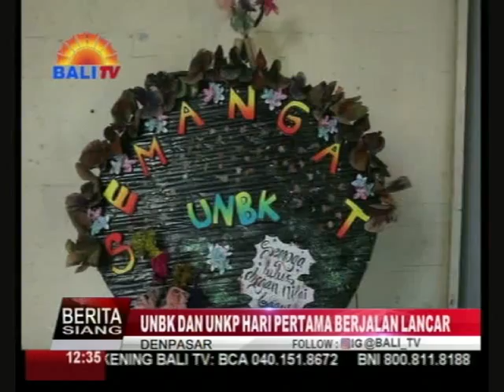UNBK DAN UNKP HARI PERTAMA BERJALAN LANCAR